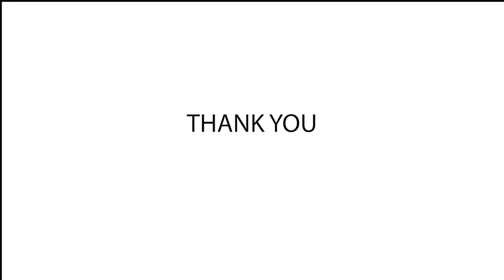We visited all 12 Belgian provinces - Grand finale in Antwerp 🇧🇪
Supernatural food, saffron ice cream, street music: Antwerp really has much to offer! We decide to spend a bit of extra time in this lovely Belgian city because there's so much to see. And also because it's the last of the 12 Belgian province cities that we visited and we can feel our adventure is coming to an end. To be honest, it's making us feel quite nostalgic.

We really loved exploring Belgium, more than we would have thought. What was your favorite part about our Belgium series? Make sure to share it in the comments! We hope to one day go back to Belgium and relive many of the adventures we had there. Antwerp was definitely one of our favorite cities, but all of the 12 Belgian province capitals have their charm. Like that, you will not miss any of our upcoming adventures.